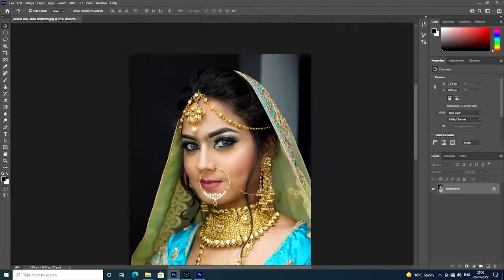Tutorial On How to joint picture Editing Background In Photoshop cc